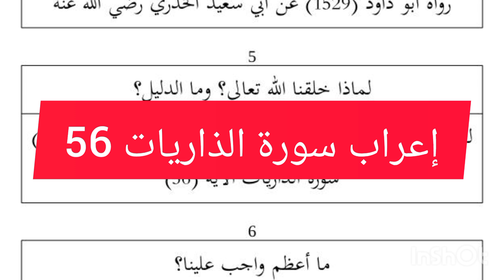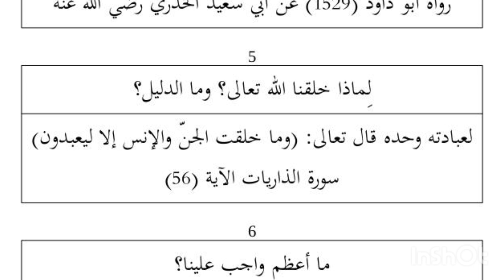5. BACA ARAB GUNDUL: TANYA JAWAB 5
📒 LATIHAN BACA ARAB GUNDUL SEKALIGUS BEKAL MENDIDIK ANAK

Insya Allah, buku ini bisa dipelajari secara otodidak (mandiri).

Silakan dicoba!

📒 BUKU LATIHAN BACA ARAB GUNDUL

✍️ SPESIFIKASI
🍂Penulis: Muhammad Mujianto
🍂 Penerbit: Fahimna Publishing
🍂 Harga: Rp. 35.000,-
🍂 Berat:  135 gram
🍂 Tebal:  96 halaman
🍂 Kover: Soft Cover Jilid Kawat
🍂 Ukuran: A5 (20 x 14 cm)

✍️ CATATAN
Buku berisikan tulisan bahasa Arab dua versi: berharokat dan tanpa harokat (arab gundul). Dilengkapi juga dengan terjemahan bahasa Indonesia.

Agar belajarnya lebih mudah, sebaiknya dipelajari bersama guru.

Selain untuk sarana latihan baca arab gundul, buku ini juga bisa dijadikan sebagai bekal mendidik anak agar menjadi anak yang shalih dan cerdas.

Pada saat santai, orang tua bisa mengajukan tanya jawab yang ada dalam buku ini kepada anak2nya. Bisa dibuat perlombaan juga jika anaknya banyak.

✊SEMANGAT BELAJAR✊